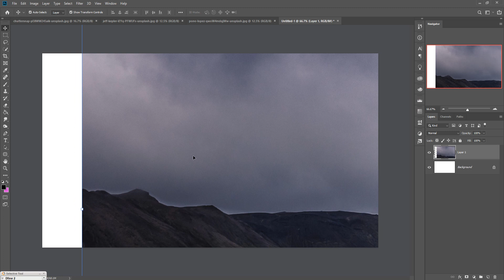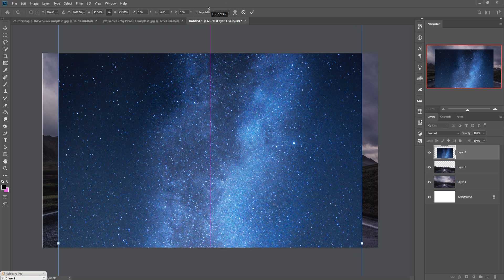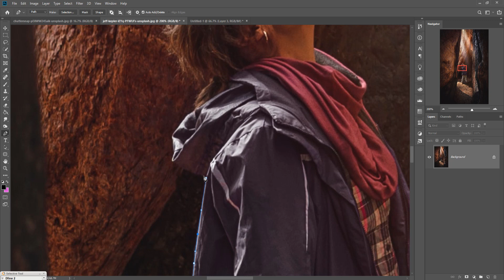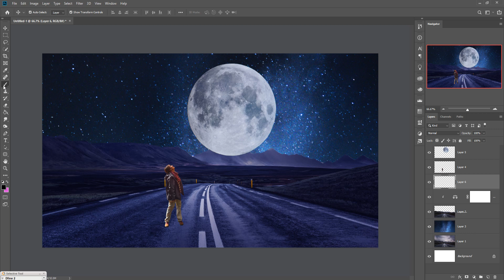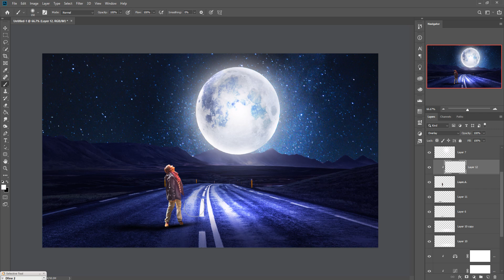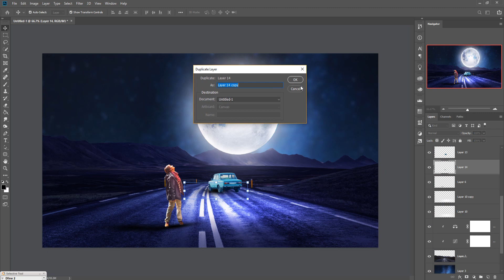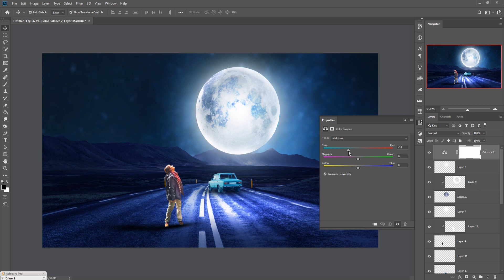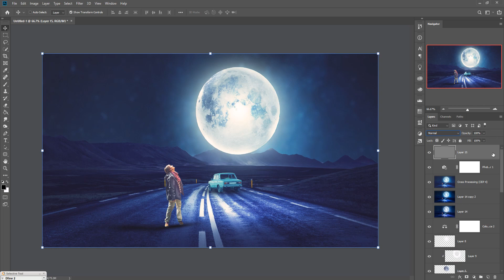Moonfall Photoshop Manipulation And Effect Tutorial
In this video tutorial learn how to use blend modes and how to use color adjustment layer and also know more about camera raw filter and pen tool selection in photoshop.